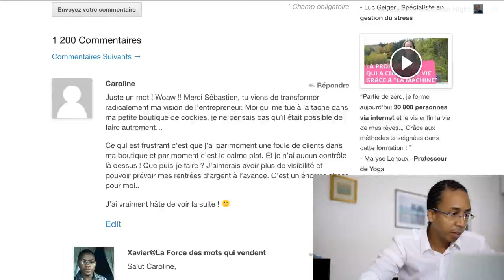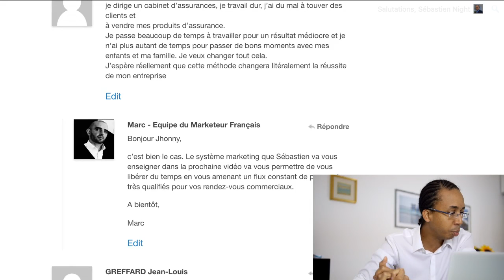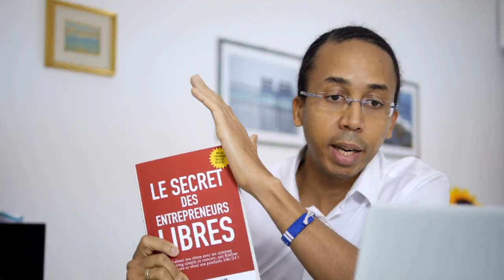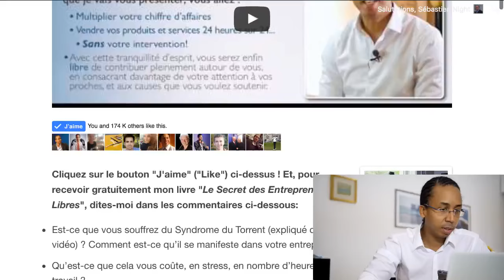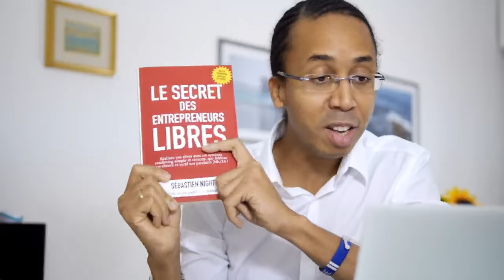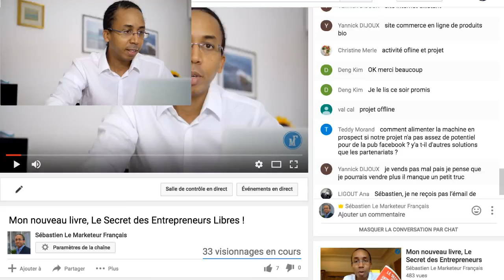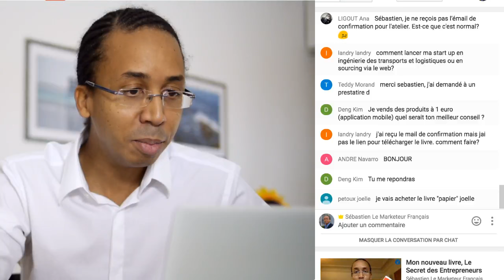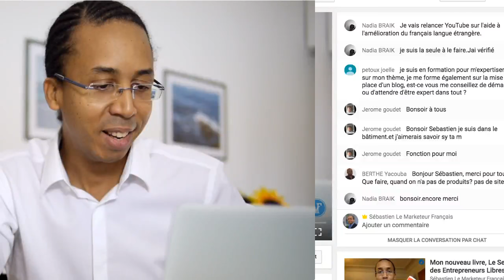Mon nouveau livre, Le Secret des Entrepreneurs Libres !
Si vous êtes entrepreneur, chef de TPE/PME, et que vous voulez multiplier vos ventes sans multiplier votre charge de travail, ou si vous êtes un porteur de projet qui veut se lancer dans une activité qui le rendra libre, participez gratuitement à mon atelier "Les Secrets des Entrepreneurs Libres"